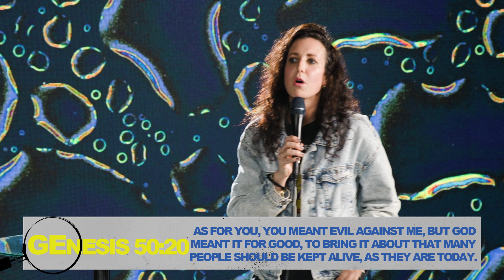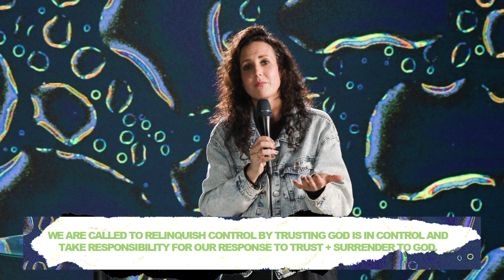CFYA | MYTHBUSTERS WEEK 2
We are the Young Adults ministry of Christ Fellowship Church. Our mission is to mobilize a movement of Young Adults who love Jesus, know their purpose, and transform culture.

Want to have a small group conversation about this content? Here are some questions to start the conversation:

- Do you tend to think that you or God is in control of your life?
- When is a time in your life when you took responsibility for your life?
- How did it work out?
- What would it look like if you didn’t take responsibility for your life?
- What in Joseph's story inspires you?
- Who are some people in your life that you can ask for wisdom and accountability from?